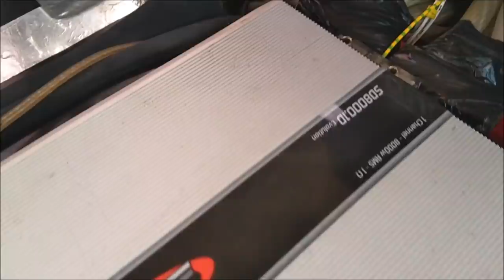¡Competidores de SPL en el 5to Gorra Fest de San Luis Potosí!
En este evento se establecieron dos Récord Nacionales en categorías de SPL de la NTSA.
En estas competencias se mide la Presión que generan los subwoofers al mover el aire dentro de la cabina de los autos, y esa presión de mide con un micrófono instalado a la altura de los pies del lado del copiloto.
Para muchos puede no tener sentido, pero para quienes gustan de estas competencias, son los segundos más emocionantes de ese fin de semana.